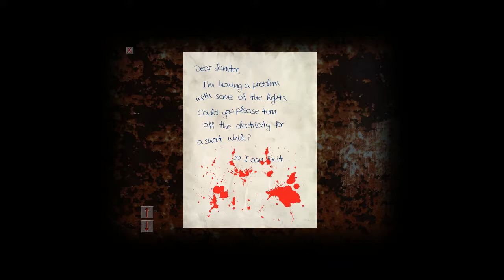Sven CO-OP pls...-Cry of Fear-Memories 5.